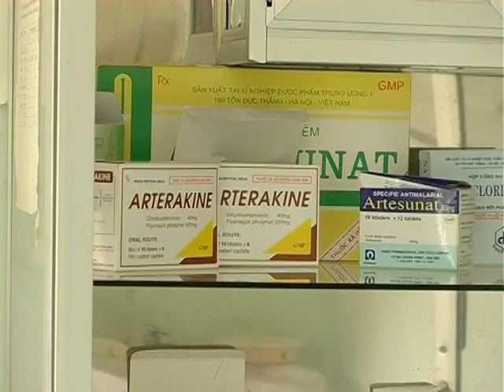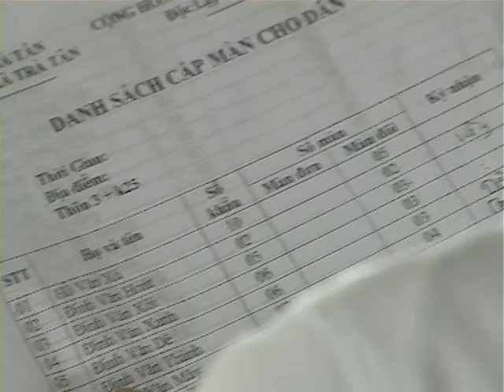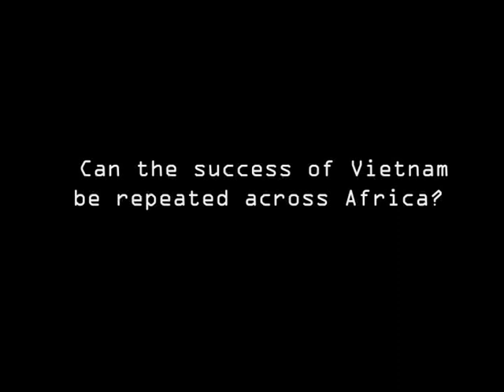Vietnam: The role of local health workers in malaria control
Vietnam boasts one of the top malaria success stories. In part by implementing a community health worker program, the nation has managed to reduce its yearly malaria deaths to only 40, a fraction of the former total.